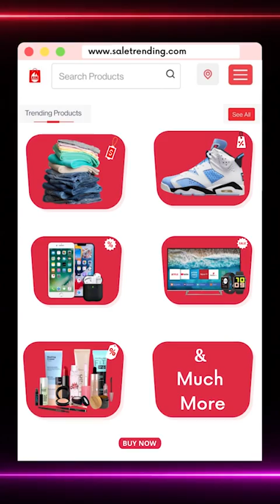गंदगी व नगर निगम की अनदेखी ने छीन लिया काम,तंगी में फांसी खाने को मज़बूर ये रेहड़ी वाले !